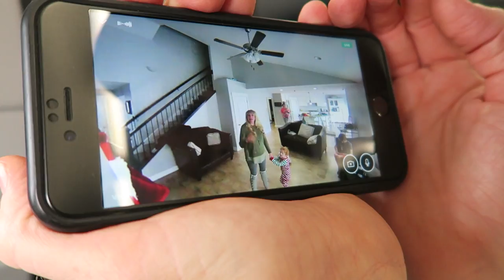Crazy Airport Vloggers!